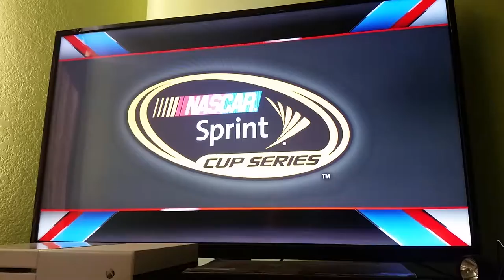Nascar 15 let's play race 27 out of 36 chase race 1